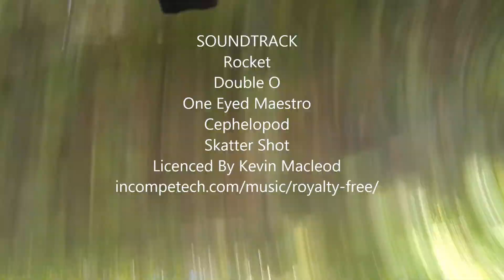Down Hilling Hawks Ridge Lost GoPro 1080p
Myself and Buddy Mark went for a little ride on Hawks Ridge Trail...I decided to mount my camera on the lower swing-arm of the bike ...Just below the break caliper...It made it some ways...More than half way...But then one of the extensions broke. In future I think I will have to invest in some Aluminium mounts...Anywho we had to walk quite a ways to get the camera back ...In one piece ...Here is the resulting footage .Enjoy !